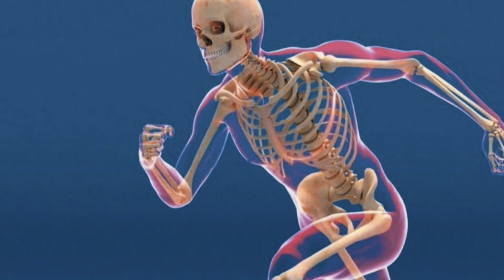चबाकर सेब खाने से कोई फायदा नहीं,बेड रेस्ट कर रहे हो बिमारी से कमजोरी आ गई है तो ऐसे खाएं सेब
आज की इस वीडियो में आपको सेब से पूरे विटामिन किस तरह प्राप्त करने हैं यह उपाय बताया गया है इसे समझें , यह उपाय किसी भी तारक की बॉडी में आई कमज़ोरी गिरावट को दूर और मज़बूत करेगा यदि आपको किसी भी तरह की कमज़ोरी है तो इस उपाय को जरुर प्रयोग करें धन्यवाद 🙏🙏🙏🙏🙏💪💪💪💪

वैध किंग / Vaidh King